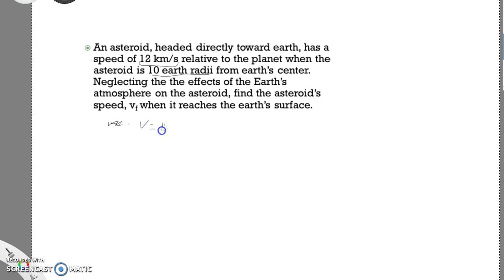AP Ch 13: Gravitation, Part 5 - Gravitational PE